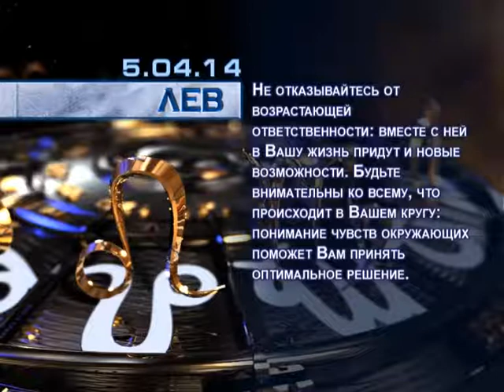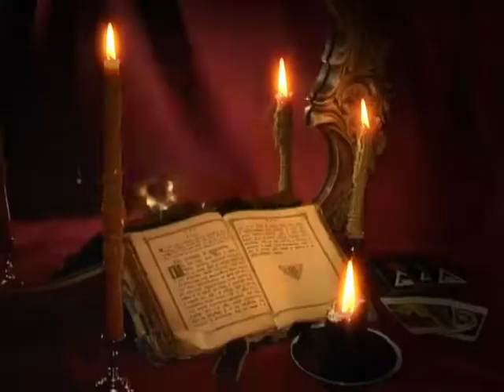Гороскоп на 5 апреля